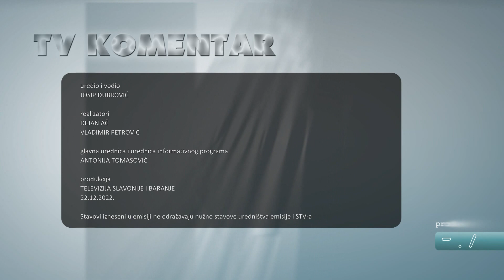TV KOMENTAR: vlč. Ivan Jurić: „Božić nam se pretvara u šuplji Božić“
Koja je poanta Božića i kakvu nam poruku šalje? Trebamo li ga slaviti u raskoši i blještavilu? Koliko današnji Božić, odnosno slavlje Božića, odudara od onoga kako ga crkva vidi? Gost TV komentara bio je vlč. Ivan Jurić, župnik Župe Uzvišenja svetoga Križa u osječkoj Retfali. Emisiju je uredio i vodio Josip Dubrović.